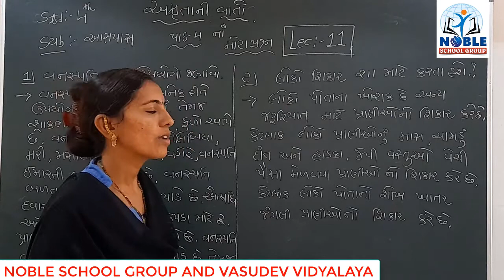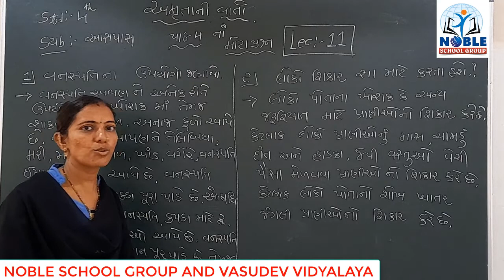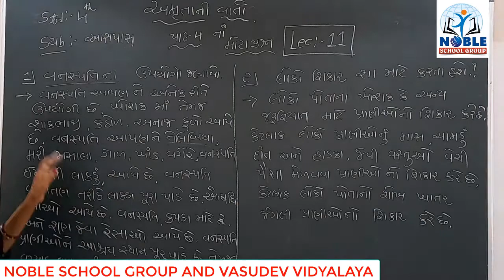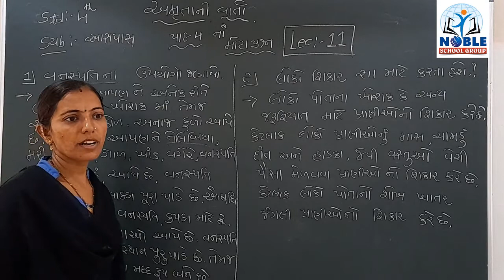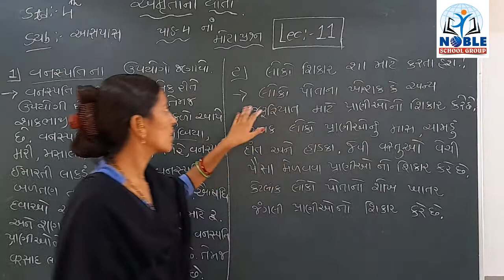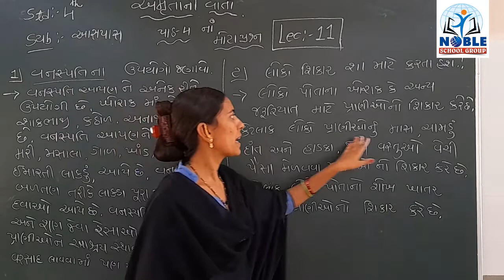STD-4 (AASPAS) (LECTURE-11)